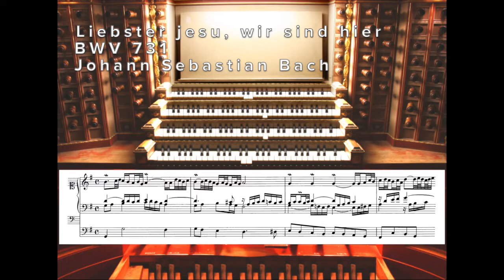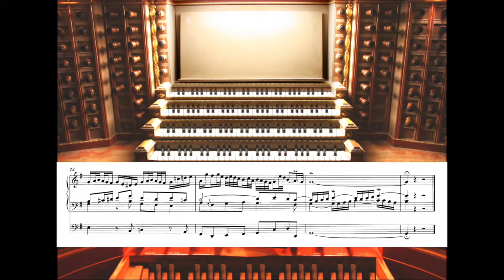Liebster Jesu, wir sind hier, BWV 731 - Johann Sebastian Bach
This was recorded on the organ of Laurenskerk in Rotterdam, Netherlands, using the Hauptwerk VPO software.